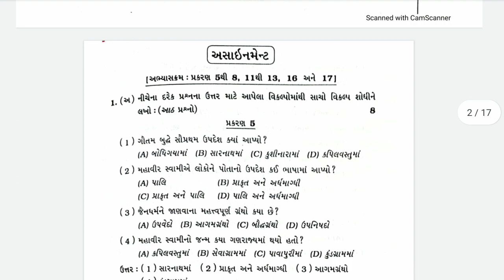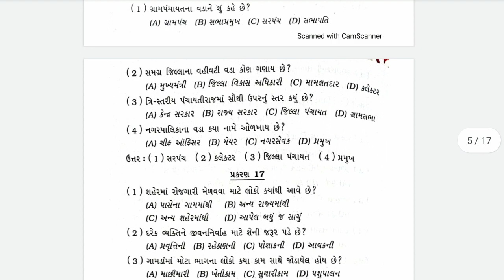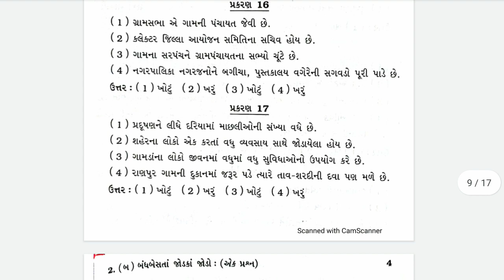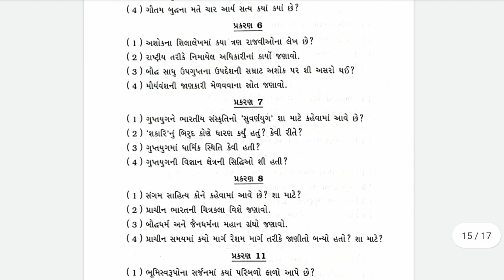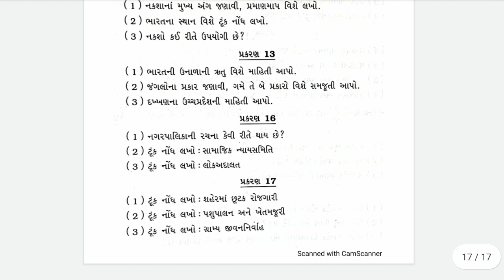std 6 social science assignment solution | class 9 social science assignment solution